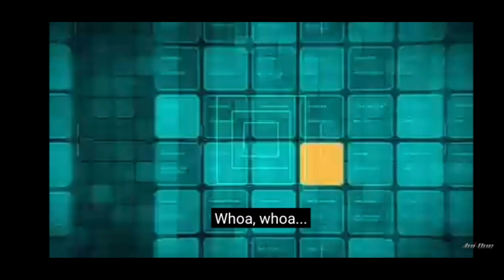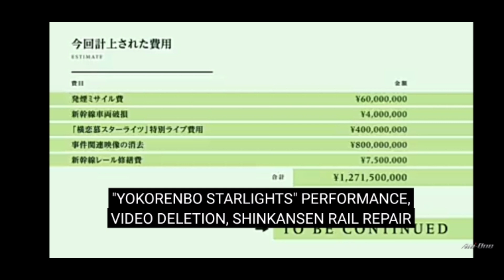The Millionarie Detective Balance : Unlimited Episode 3 Explained In Hindi || Anime Demon i am kira